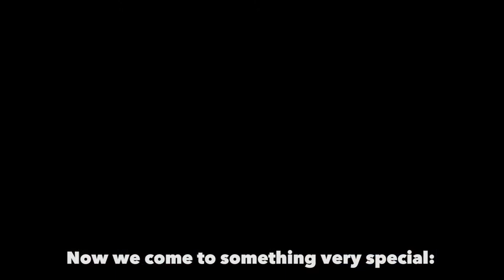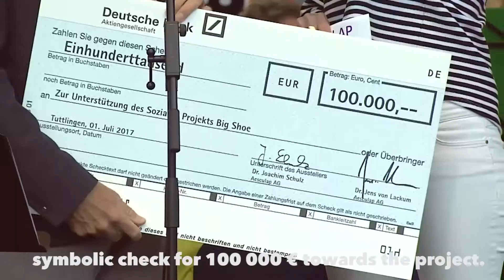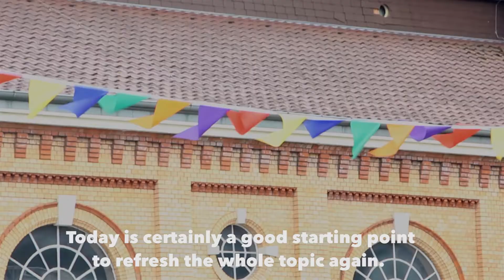150 years Aesculap® - a B. Braun brand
Our Goal is to help Children
Please join BigShoe!